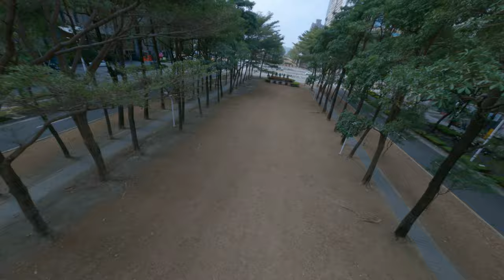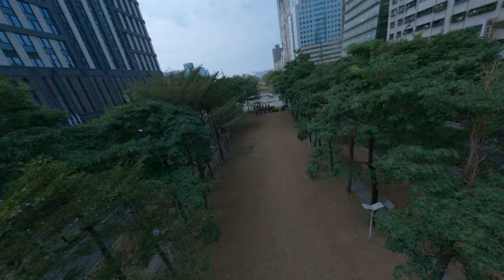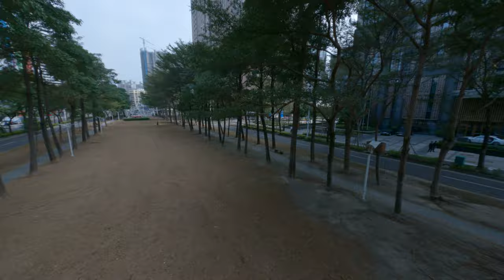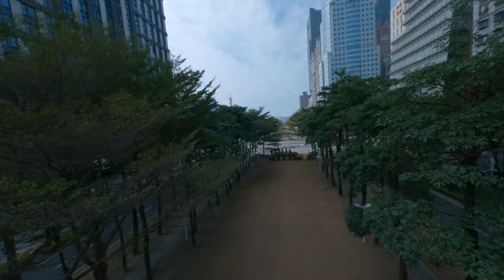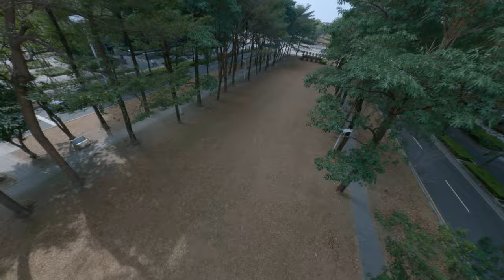Broken fpv drone has flight with cinematic GoPro raw output smooth and fast 4